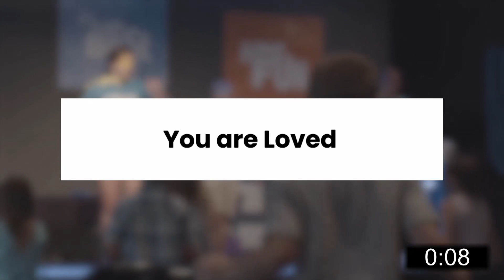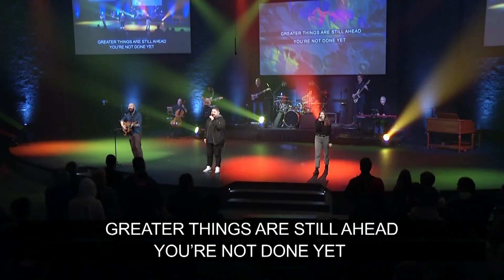The Man Born Blind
Pastor Mark Gungor